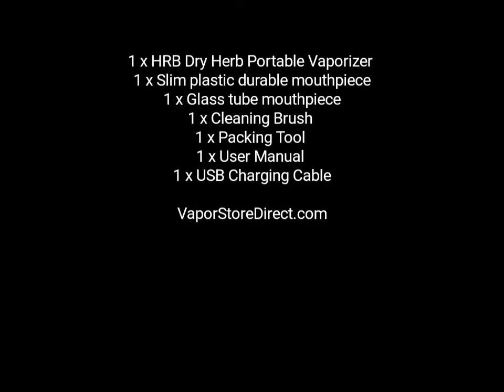HoneyStick HRB Dry Herb Vaporizer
The HoneyStick HRB Dry Herb Vaporizer Kit

Small and sleek, about the size of a Swiss Multi-tool, the HoneyStick HRB dry herb vaporizer provides smooth, powerful, effective dry herb vaping. It is simple to use and easy to conceal the HRB heats up rapidly, has 3 temperature settings and provides direct hits with good vapor. The three temperature settings allow you to go from low to medium to high heat levels which really helps you pick a stage where you can taste the dry herb you are vaping. The ceramic oven style bowl will provide you with good amount of storage for your herbs but not so large that it takes a long time to heat up or that the contents wont get vaped effectively or need to get moved around throughout the vaping process. If you want light weight, simplicity, but big money performance the HoneyStick HRB is the dry herb unit for you.

This sleek unit is available in Red, Black, and White and comes with 2 mouthpieces.

HRB Dry Herb Vaporizer Features:

- 3 temperature setting / range: 300°F - 435°F
- Battery Capacity 2200mAh
- Battery Output: 4V
- Really Compact and Portable Size (105mm Long / 21mm Width)
- Ceramic heating chamber for low or high temp vaping without effecting the flavor of your dry herb
- Two different mouthpieces
- Universal Micro USB charging port

HRB Portable Dry Herb Vaporizer Kit Includes:

1 x HRB Dry Herb Portable Vaporizer
1 x Slim plastic durable mouthpiece
1 x Glass tube mouthpiece
1 x Cleaning Brush
1 x Packing Tool
1 x User Manual
1 x USB Charging Cable